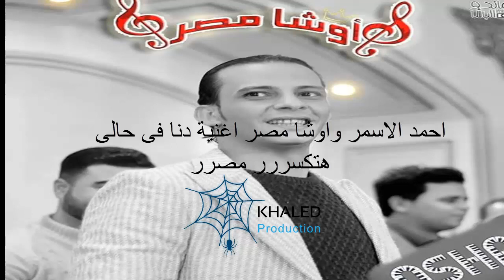احمد الاسمر واوشا مصر اغنية دنا فى حالى هتكسررر مصرر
أشترك دلوقتي و فعل زر التنبيهات (🔔) عشان تشوف الفيديوهات الجديده اول ما تنزل
فرحك دلوقتي بقا اون لاين
الفرح فرحنا دلوقتي تقدر تشوف فرحك علي اليوتيوب
وكمان علي الفيس بوك مع المونتاج العالمي خالد عبدالله
وكمان فرح هيكون علي موافع بيجوو افضل مواقع لايف في العالم
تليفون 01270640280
# صباح الفل 🌞 علي كل # راجل # منورني 🌷
في حاجه مهمة ⏳ يا جماعه عاوز اكلام فيها علشان الموضوع كتر # اوي 🙌
بخصوص الايميلات # والبيدجات اللي # معمولين # باسمي وناس # مصدقنهم 😦 اوي انا فاهم ان دي محبة والحمد الله علي حب الناس بس في ناس بتكلام باسمي وبيتكلامو في شغل 👌
وياريت أي حد يشوف أي اميل باسمي يعملو بلوك علشان انا معنديش أي اميل علي الفيس بوك غير # اوشه_أبو_أدهم_الشويشه 🎹
والبيدج الرسمي اللي مليش غيرهاوشا مصر 🎹
فوتوغرافر اوشا مصر وتوغ 🎹
# معلقي # طولت # عليكم 👑
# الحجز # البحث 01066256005